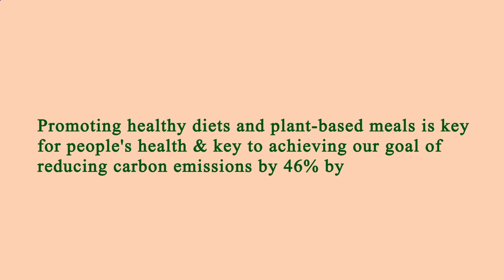Nearby Restaurants Me - Nearby Restaurant Me - Manhattan 10021 NY, New York County, NY, US